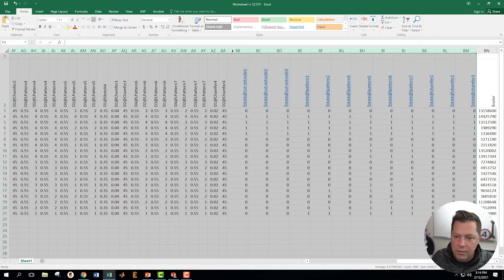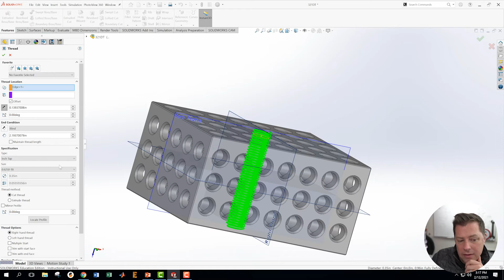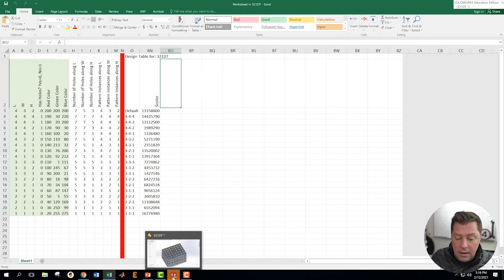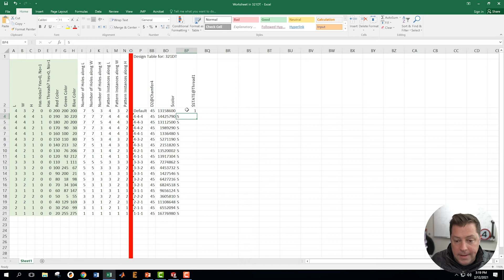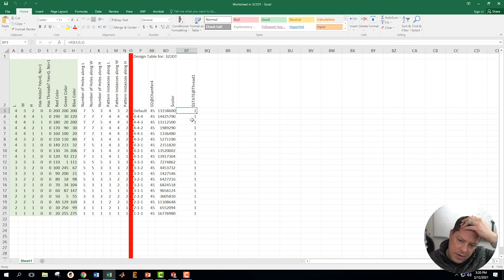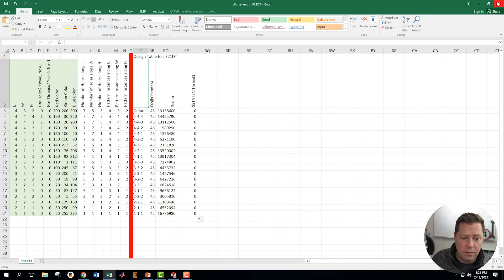Adding Features to Existing Design Tables in Solidworks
In this video, I add a new feature to a part that already has a large design table. That new features is then integrated into the design table and controlled for all configurations.